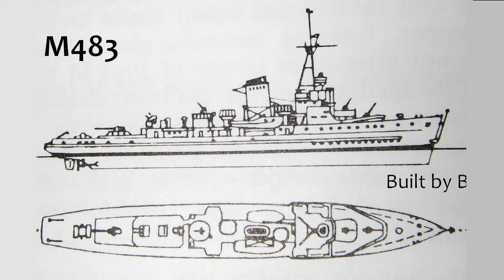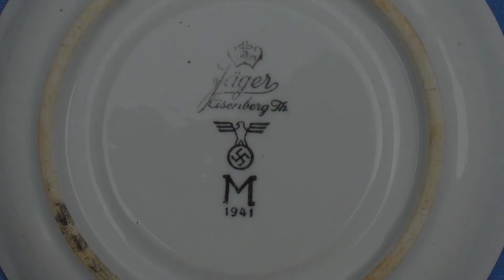German Minewsweeper M483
Underwater video of the remains of the German minesweeper M483, sunk near the Channel Islands in 1943.